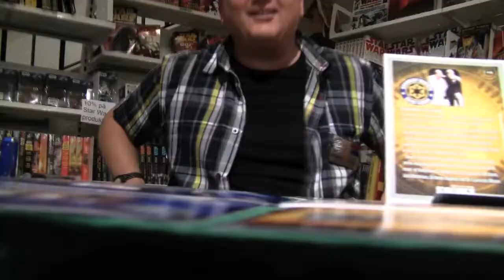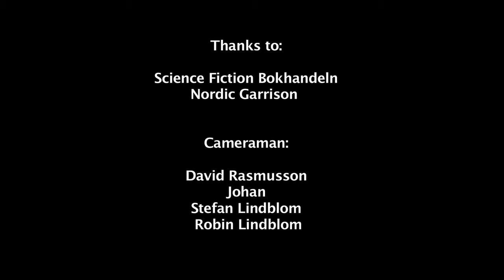Nordic Garrison meets Alan and Derek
Nordic Garrison meets Star Wars supporting actors Allan and Derek.